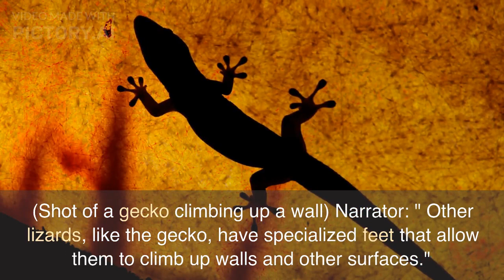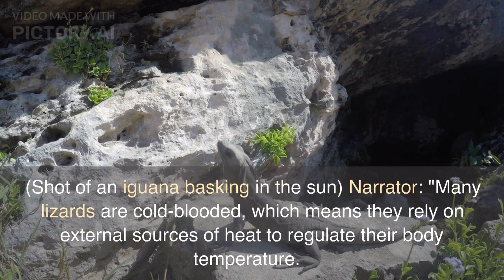Unique Lizard video for amazing people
Hi Everyone
Very nice lizard video. Types of lizard.